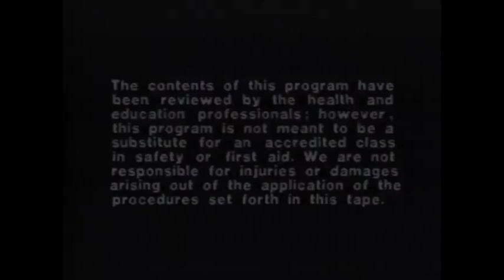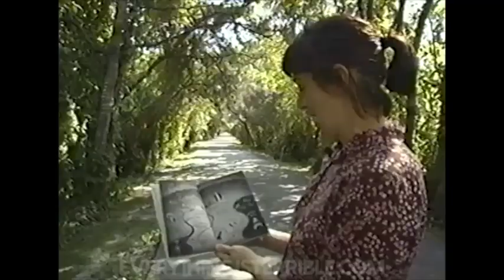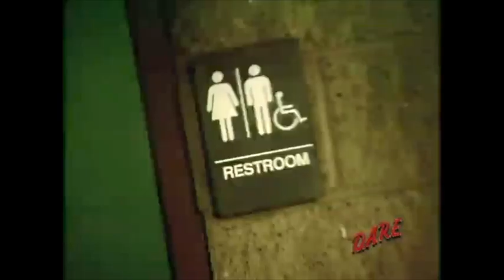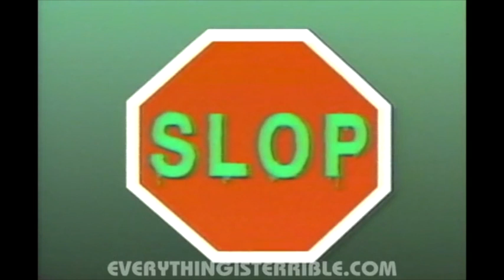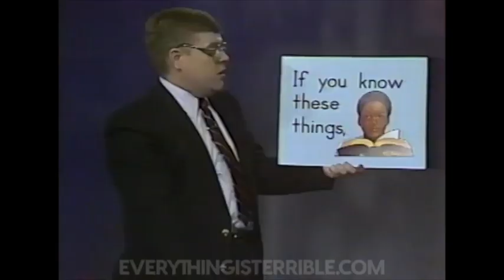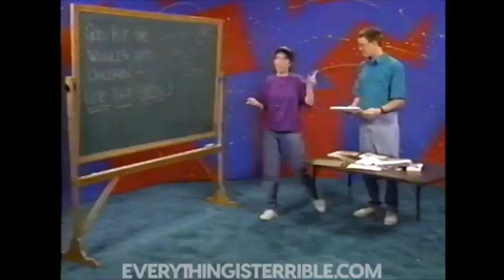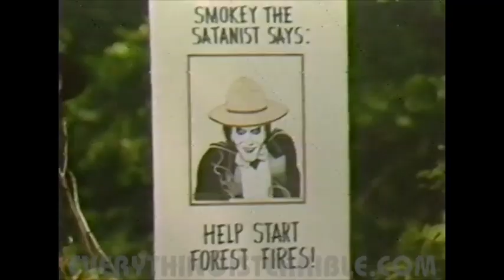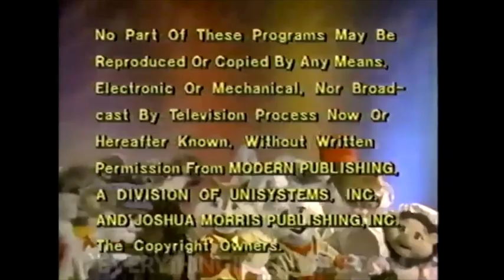EIT KIDZ KLUB Mix